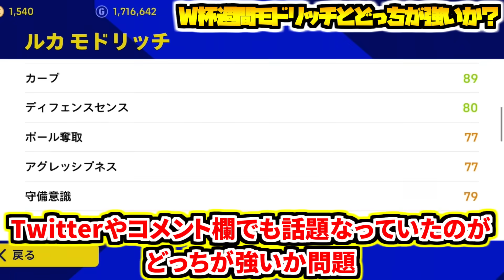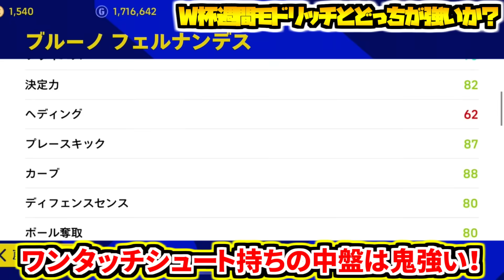実況者シュートさんと初対戦！Division戦奇跡のマッチングでフルマッチ！【eFootball2023アプリ/イーフト】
ピックアップマッチでまさかのシュートさんとマッチング！初めての対戦でしたがめちゃくちゃ楽しかった！！！シュートさん対戦ありがとうございました！

ブルーノフェルナンデスの事完全に忘れてしまうぐらい楽しかったです✨✨

▶️シュートさんのチャンネルはこちら！

生放送いつもこっそり見てます笑